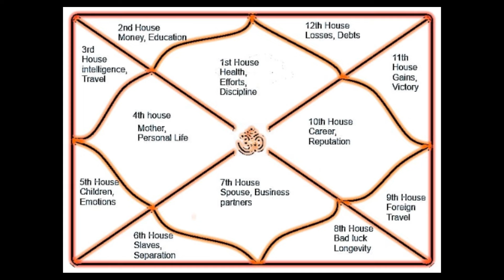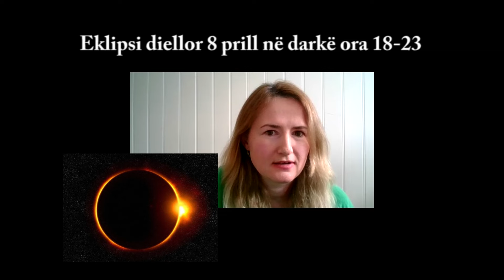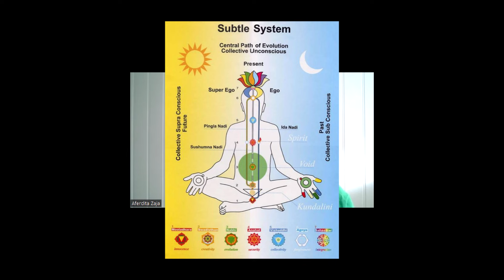Kujdes! Si të Përgatitemi për Eklipsin Hënor 25 Mars dhe Diellor 8 Prill 2024? Sqarime me ilustrime